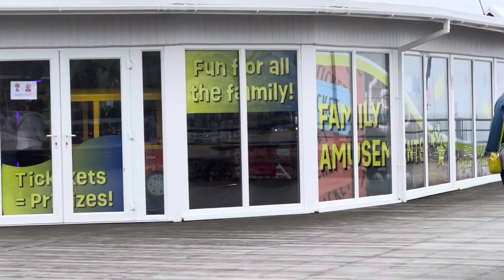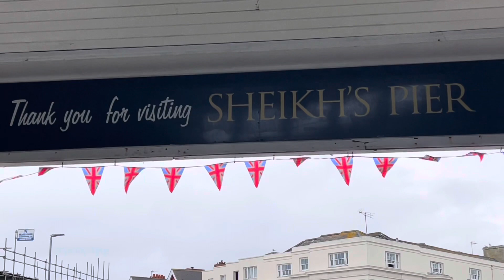লন্ডনের খুব কাছেই Sea Beach এর পাড়ে হলিডে করতে গেলাম | Eastbourne,Glastonbury,East Sussex,England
singer :
Fahmida Shanta

Eastbourne (l'istbo:rn/ ( listen)) is a town and seaside resort in East Sussex, on the south coast of England, 19 miles (31 km) east of Brighton and 54 miles (87 km) south of London. Eastbourne is immediately east of Beachy Head, the highest chalk sea cliff in Great Britain and part of the larger Eastbourne Downland Estate.
Eastbourne
Borough of Eastbourne

The seafront consists largely of Victorian hotels, a pier, theatre, contemporary art gallery and a Napoleonic era fort and military museum. Although Eastbourne is a relatively new town, there is evidence of human occupation in the area from the Stone Age.
The town grew as a fashionable tourist resort largely thanks to prominent landowner William Cavendish, later to become the Duke of Devonshire. Cavendish appointed architect Henry Currey to design a street plan for the town, but not before sending him to Europe to draw inspiration. The resulting mix of architecture is typically Victorian and remains a key feature of Eastbourne.131
As a seaside resort, Eastbourne derives a large and increasing income from tourism, with revenue from traditional seaside attractions augmented by conferences, public events and cultural sightseeing.
The other main industries in Eastbourne include trade and retail, healthcare, education, construction, manufacturing, professional scientific and the technical sector. 41
Eastbourne's population is growing; between 2001 and 2011, it increased from 89,800 to 99,412. The 2011 census shows that the average age of residents has decreased as the town has attracted students, families and those commuting to London and Brighton.
[5] In the 2021 census, the population of Eastbourne